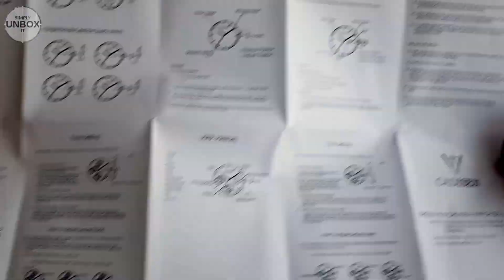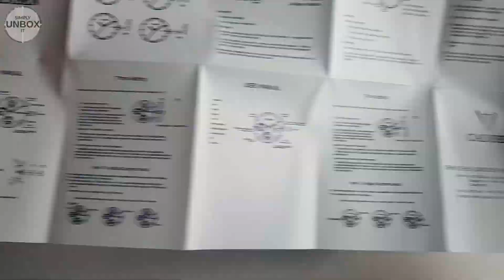Cadisen Automatic with Seiko movement, unboxing and review. C-1020G from GearBest.com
This Cadisen watch has Seiko automatic movement, mineral glass, stainless steel case and more!
A beautiful timepiece!

If you are interested in purchasing this watch, please follow this link to gearbest:

This is a very elegant looking watch. It's beautifully designed and the model I have here is copper/gold color (also comes in silver with black leather bands), with brown leather bands.
The brown bands, brushed copper case, pearl white dial, copper hands and black text look very nice together!

This is a beautiful and expensive looking watch. It even feels expensive, and knowing that it has a Seiko movement, makes it even better.
I really like the design and the color combination is very good.
Material quality is great the movement is very accurate.

Model name is Cadisen C-1020G
Movement is Seiko NH36A SII Automatic